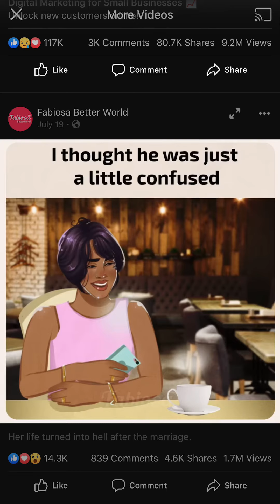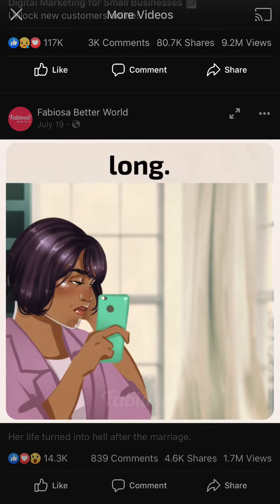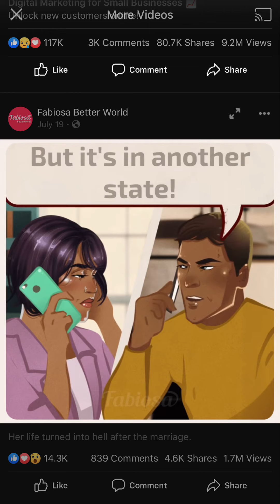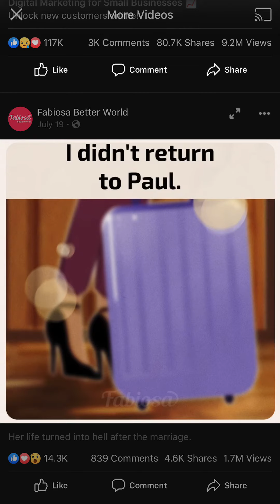No communication, one sided not good .